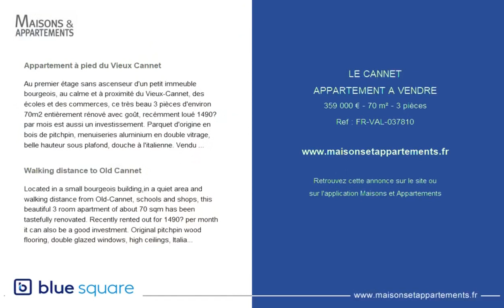LE CANNET - APPARTEMENT A VENDRE - 359 000 € - 70 m² - 3 pièce(s)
Référence : FR-VAL-037810

Appartement à pied du Vieux Cannet

Au premier étage sans ascenseur d'un petit immeuble bourgeois, au calme et à proximité du Vieux-Cannet, des écoles et des commerces, ce très beau 3 pièces d'environ 70m2 entièrement rénové avec goût, recémment loué 1490€ par mois est aussi un investissement. Parquet d'origine en bois de pitchpin, menuiseries aluminium en double vitrage, belle hauteur sous plafond, douche à l'italienne. Vendu meublé, c'est un appartement clefs en main. Rare à la vente.

Walking distance to Old Cannet

Located in a small bourgeois building,in a quiet area and walking distance from Old-Cannet, schools and shops, this beautiful 3 room apartment of about 70 sqm has been tastefully renovated. Recently rented out for 1490€ per month it can also be a good investment. Original pitchpin wood flooring, double glazed windows, high ceilings, Italian shower, there are not many properties like this for sale.

|2232919|